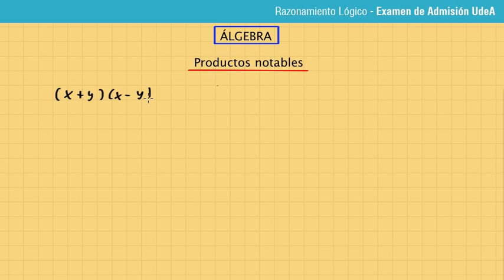Diferencia de cuadrados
Preparación para el Examen de Admisión de la UdeA y la Universidad de Cartagena.

Tema: Razonamiento Lógico.
En este tutorial se muestra una manera rápida cómo multiplicar la suma de dos términos por su diferencia. Se clarifica el procedimiento mostrando dos ejemplos.